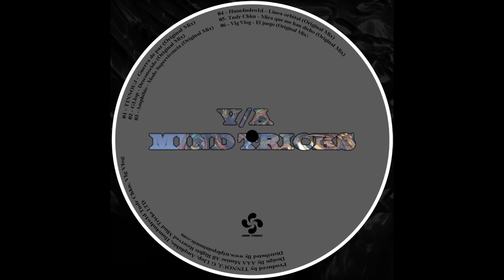MTP 006- Vlg Vlog - The game (Original Mix)